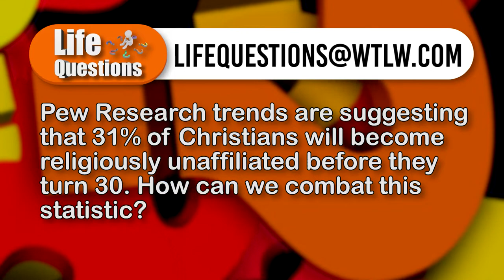Studies show 31% of Christians leave the faith before 30. More on Life Questions, Season 4 Ep.27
On this week's episode of Life Questions, our panelists discuss the recent Pew Research student that suggests 31% of Christians will become religiously unaffiliated before they turn 30.

Plus, this unique panel all uses their ministry outside church walls. Listen to them talk about bi-vocational ministry, as well as opportunities to reach people in unique and unexpected ways.

Panelists:
Mark Burd- Revive Ohio
Dr. Josh Steinke- Steinke Family Chiropractic & Worship Anyway
Dale Ann Ross- Remnant Worship
Jodi Mears- Remnant Worship